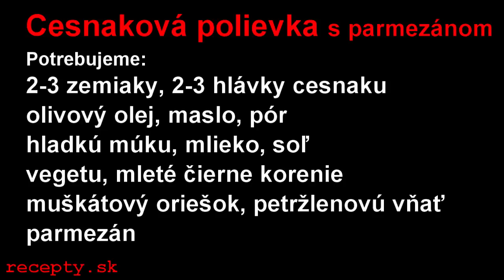Recepty sk: Cesnaková polievka s parmezánom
Recept na: Cesnaková polievka s parmezánom. Viac receptov nájdete na